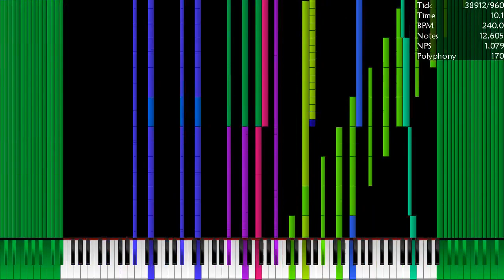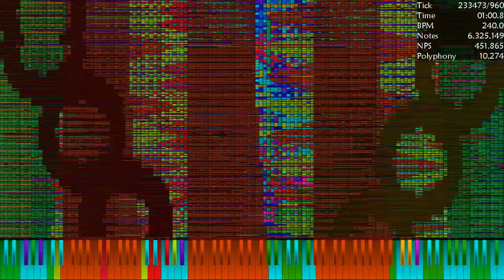[Black MIDI] See Tinh Community Merge - 9.3 Million Notes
Made by: MBMPA2456, TheActualBMAndGamerPersonVideoEditor7436, Blue MIDI
Original Video: None